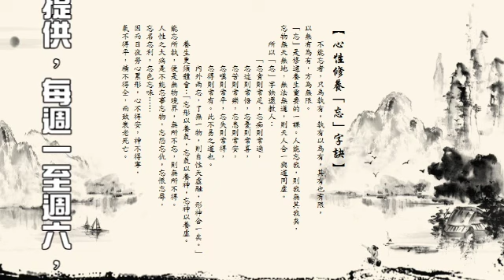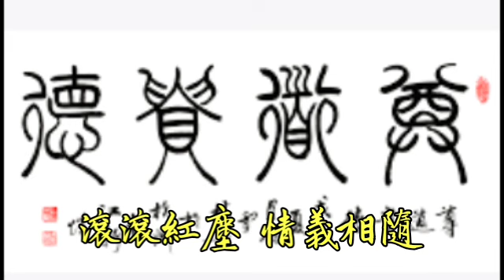【囍結善緣2019年09月02日】